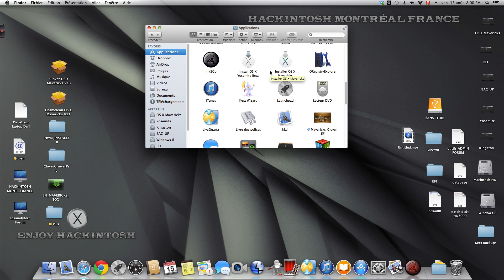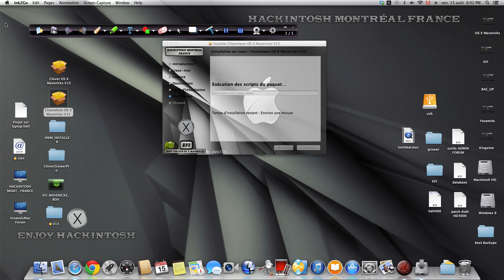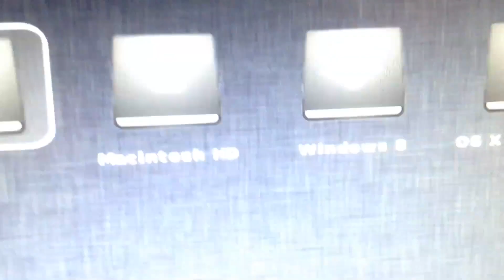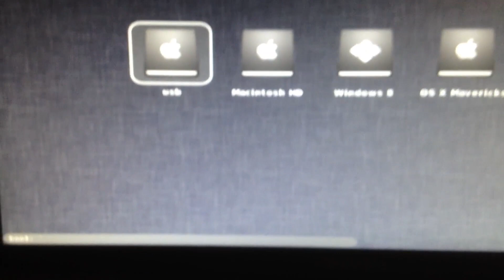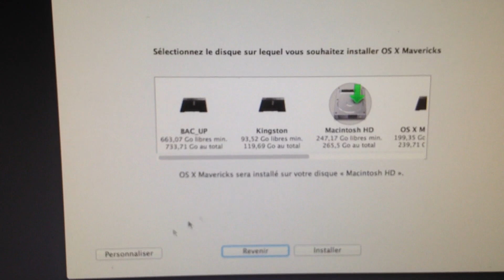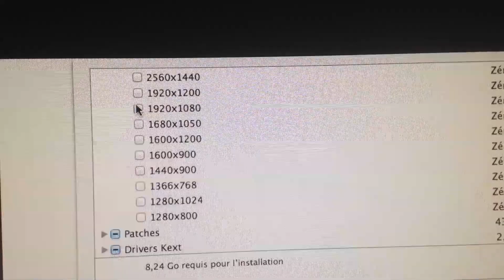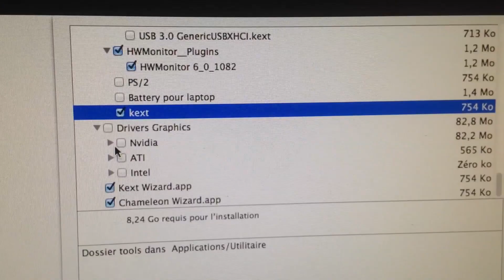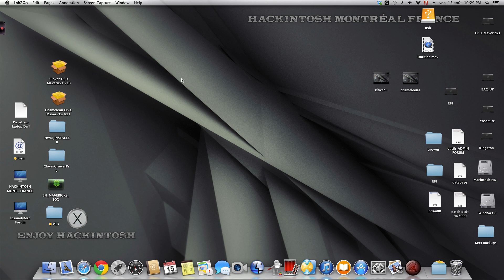Chameleon OS X Mavericks V13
Nouveau Installer Chameleon OS X Mavericks de la serie V